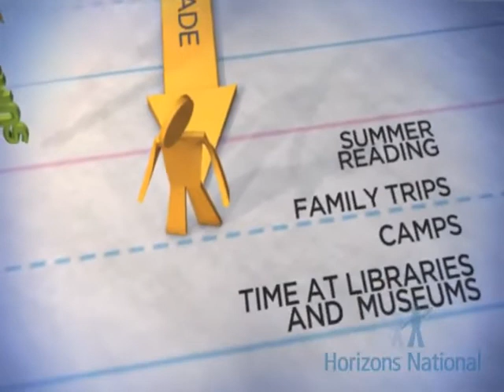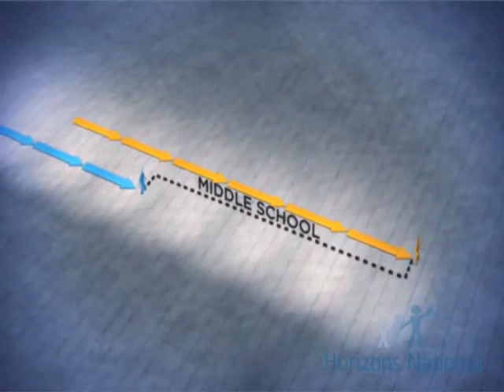NBC's Brian Williams on Summer Learning Loss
NBC's Brian Williams teams up with Horizons National to spread awareness of summer learning loss.